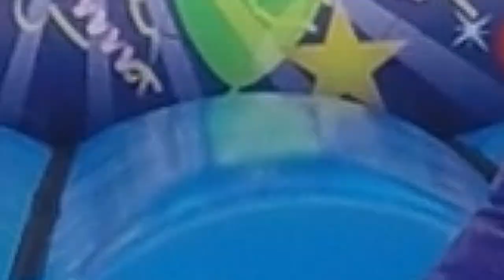Airquee 16ft x 13ft V Shaped Bouncer Party E0023PA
The V Shaped Bouncy Castle is a brilliant, lightweight, safe, easy to manage bouncy castle with a perfect size for operation and 16 x 13ft (almost 5x4m). completely open roofed it is perfect for indoor venues such as halls and similar rooms. As a perfect square, it also uses space very economically. Easy to operate and great for supervision, this item is great for any public or private operator because it is such an economically priced inflatable castle. Available in almost any theme, the V Shaped bouncy castle is vibrantly coloured with amazing digital artwork. . All the things you would normally expect with an Airquee quality product, industry-leading anchor points, quadruple stitching, anti-bacterial and anti-fungal easy clean material, blower, pegs, bag, and test certificate are all included.